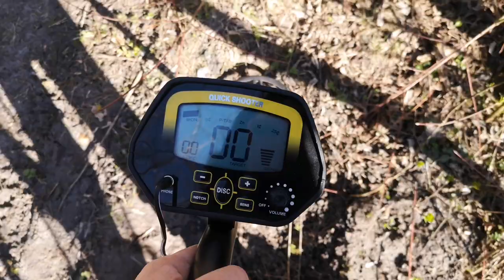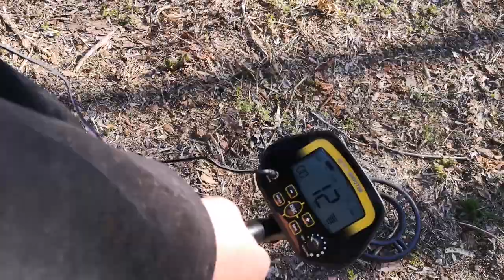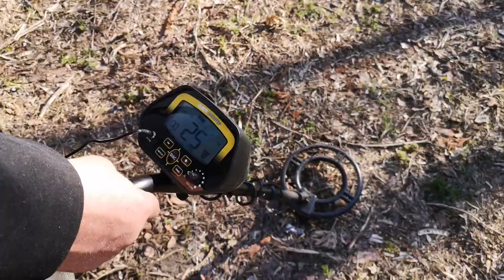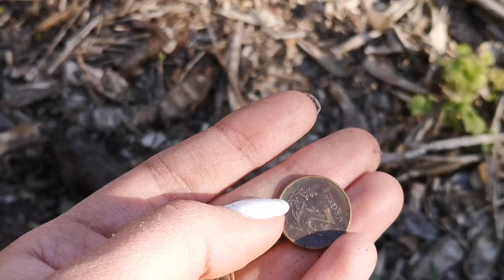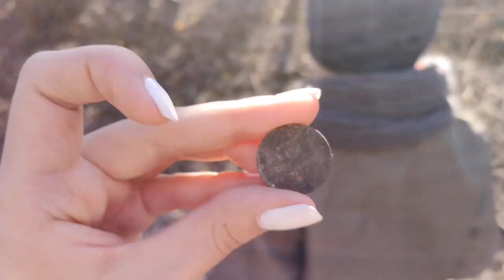НЕОЖИДАННАЯ НАХОДКА !!!Нашли КУЧУ МОНЕТ!!! КОП ДАЛЕКО В ЛЕСУ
А вам нравится искать клады?